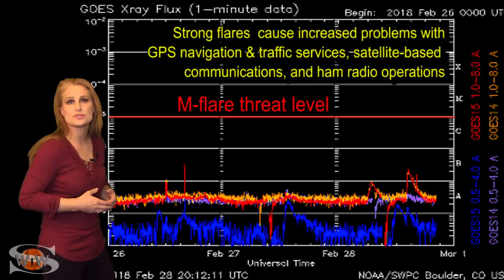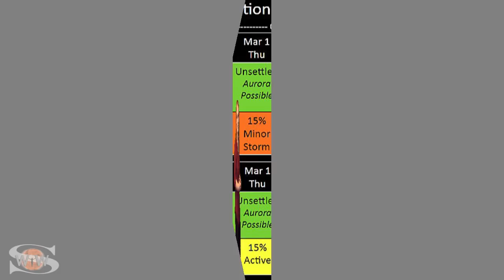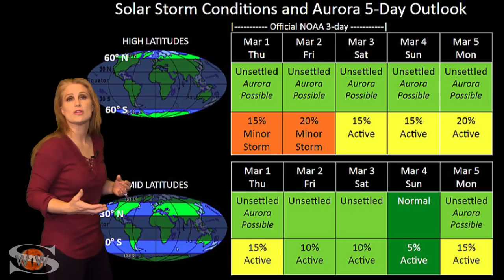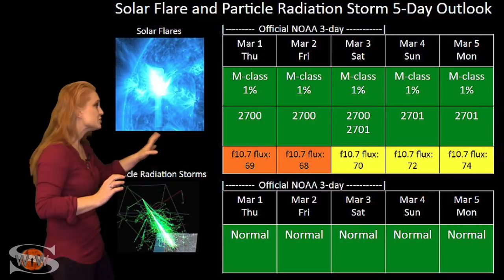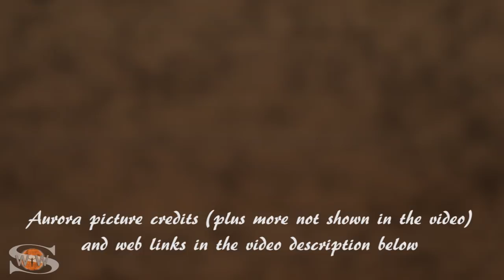Hope for Emergency Responders & Aurora Takes a Break: Solar Storm Forecast 03-01-2018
The Sun quiets down this week after a series of solar storms have given us gorgeous aurora all over the world. Although aurora photographers get a rest, the amateur radio bands should be coming alive again as old region 2699 will be rotating into Earth view in a few days. This means emergency responders and amateur radio operators should enjoy a boost in radio propagation this week, but GPS operators need not worry as this returning region poses no immediate threat for radio blackouts. See details about these changes in the weather and catch up on aurora pictures form the recent solar storms!

For a more in-depth look at the forecasting images and data highlighted in this video see links from my prior videos. I had to save space for the large amount of aurora photographer credits and links.

Aurora Photography:
Matt Robinson, Helsinki, Finland: